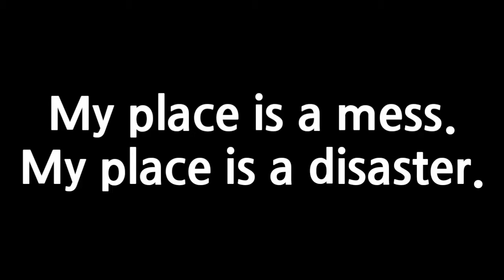집 더러워. 영어로44. 집이 엉망이야.